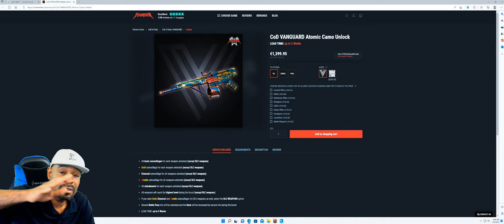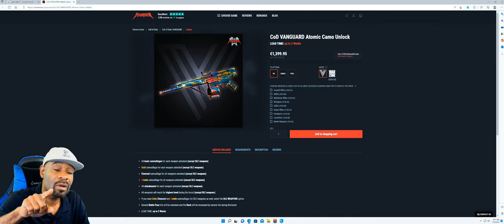Camo Glitch for Players that don't want to grind!!! 😠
Exposing the weak that don't want to grind for camos. They want everything handed to them. It's not fair for those who actually grind for camos.. This glitch makes the game just a game. There is nothing to play for. Faithful in less is faithful in much!!